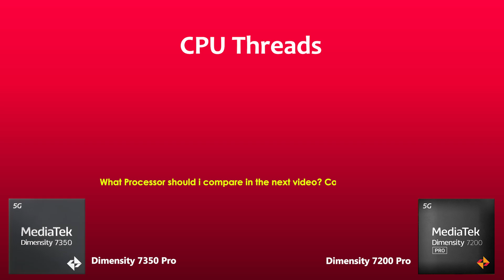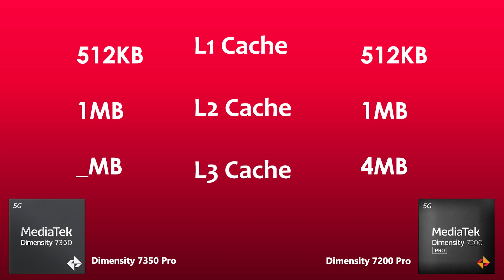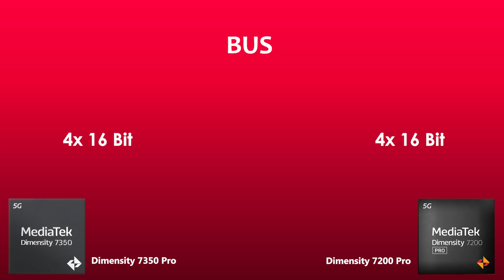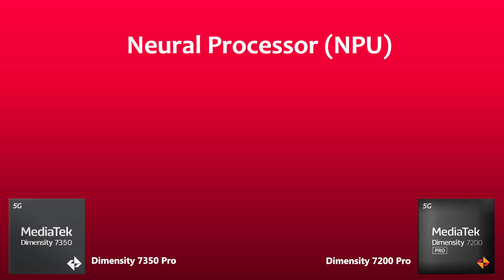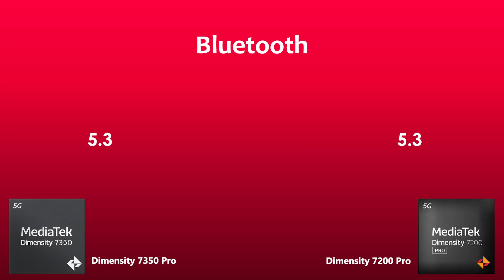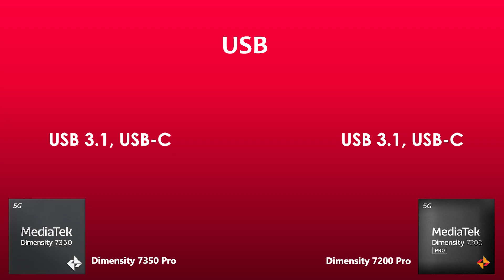Dimensity 7350 Pro Vs Dimensity 7200 Pro | Antutu Score & Benchmark